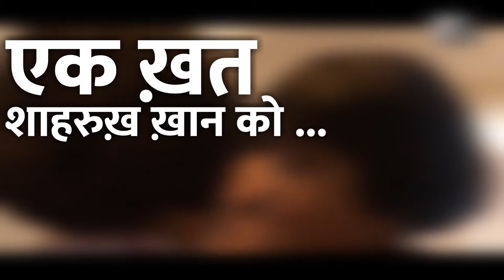एक ख़त शाहरुख़ खान को ...| The Neelesh Misra Show|| Gaon Connection videos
इस एपीसोड में नीलेश मिसरा सुना रहे हैं एक राजकुमारी की कहानी, एक फेयरी टेल... जिसका अंत दूसरी फेयरी टेल्स की तरह हैप्पीली एवर ‘आफ्टर’ हो सकता था, पर समाज के पूर्वाग्रहों, विज्ञापन कंपनियों, शाहरुख़ ख़ान और उन जैसे सेलीब्रिटी कलाकारों ने इस कहानी का अंत बदल डाला है।